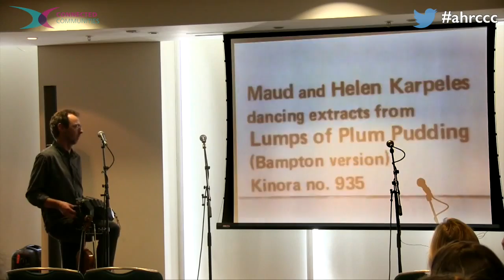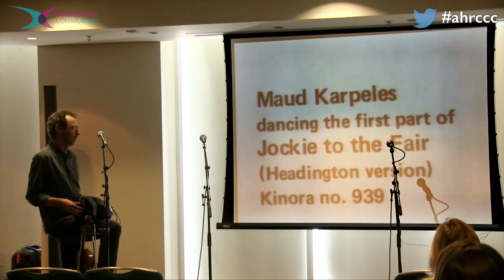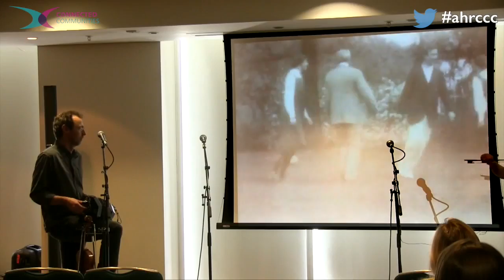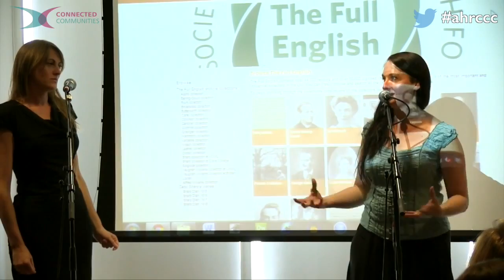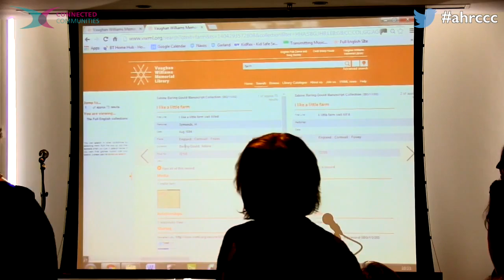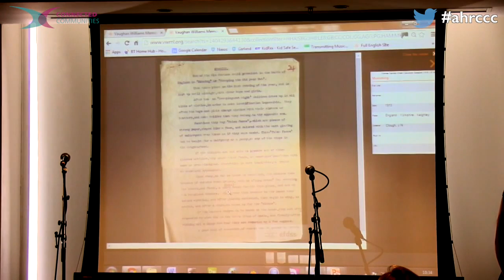Linked Communities Pageant The Complete English Quartet Conor McGregor